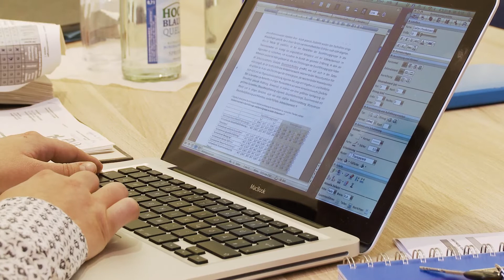PNO - Der Film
In diesem Film von 2017 erhalten Sie einen umfassenden Überblick über das Präventionsnetzwerk Ortenaukreis (PNO) mit seinen vielfältigen Aufgaben und Tätigkeitsbereiche. Das PNO wird als gemeinsames Praxisforschungsprojekt des Landratsamts Ortenaukreis und des Zentrums für Kinder- und Jugendforschung (ZfKJ) vorgestellt. Mittlerweile hat sich das PNO im Landkreis verstetigt und kann als Dauerauftrag weitergeführt werden. Das Ziel des PNO ist die Förderung der körperlichen und seelischen Gesundheit sowie der sozialen Teilhabe von Kindern bis 10 Jahre und ihren Familien im Ortenaukreis. Zentral ist dabei die Vernetzung des Gesundheits-, Kinder- und Jugendhilfe- sowie des Bildungssystems im Netzwerk und Umsetzung von Prävention und Gesundheitsförderung im Setting Kindertageseinrichtung und Schule.